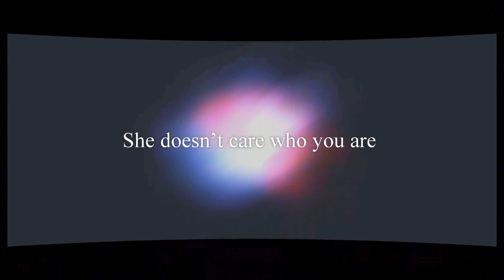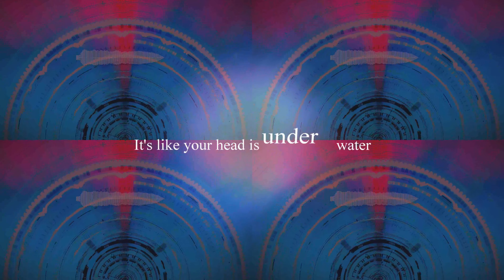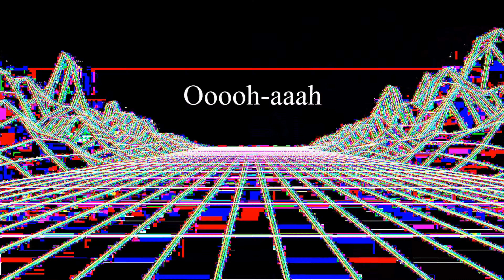Major Sky - (She Said) Blah Blah